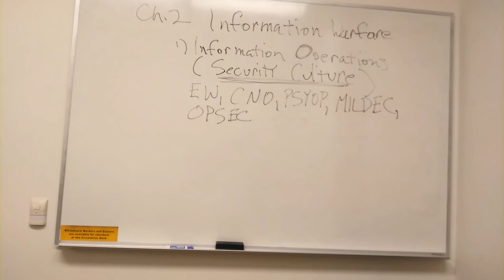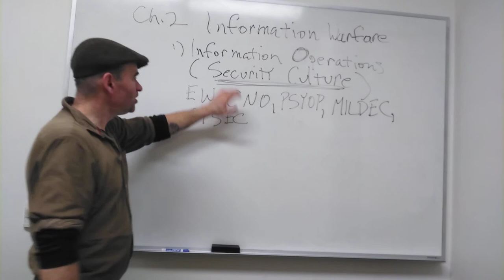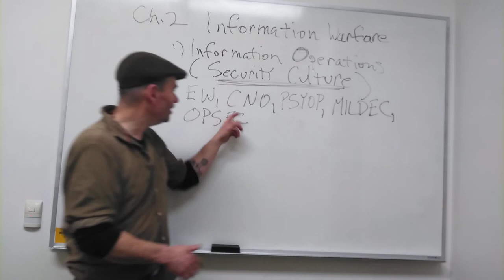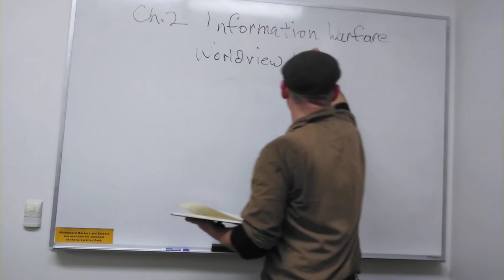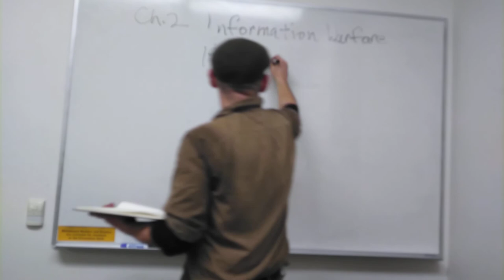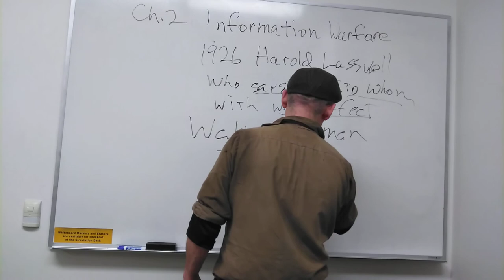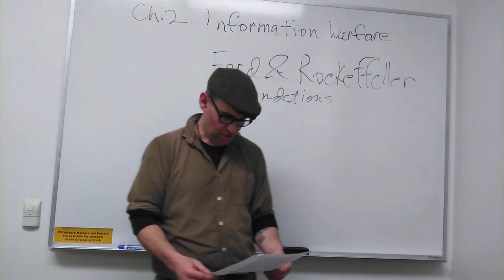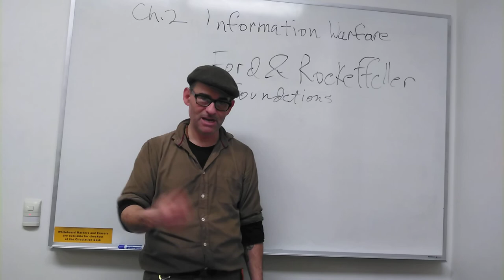4 - Information Warfare Part 1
covers the elements of information warfare, the creation of the CIA and the use of psychological operations in warfare and socio-politics.